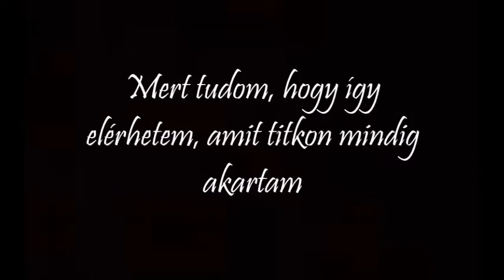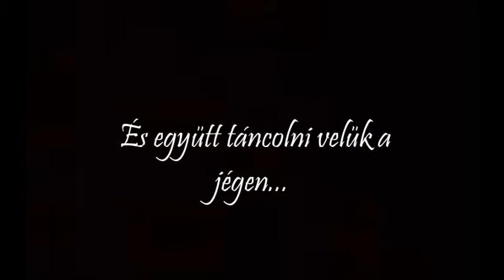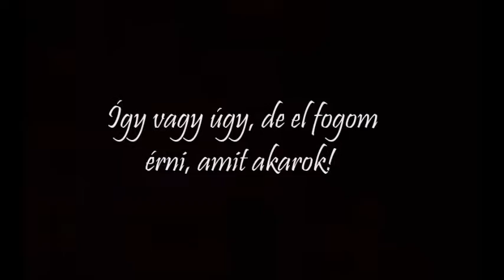Az én álmom... | #1 TRAILER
Történetelőzetes.

Hope elindul a műkorcsolyázás rögös útján. Találkozik számos ismert - ma is élő, igazi - műkorcsolyabajnokkal, akik mentorálják, viszont családja nem támogatja, és még az iskolát, barátokat is be kell sűríteni a már így is zsúfolt programtervbe.